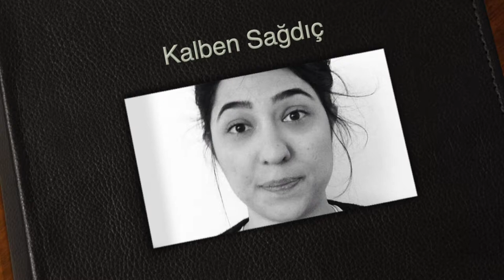Kalben Sağdıç - Çocukluğundan Gençliğine, Gençliğinden Son Haline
Kalben Sağdıç'ın fotoğrafları ile çocukluğuna, gençliğine ve son haline kadar ki değişimine göz atın!